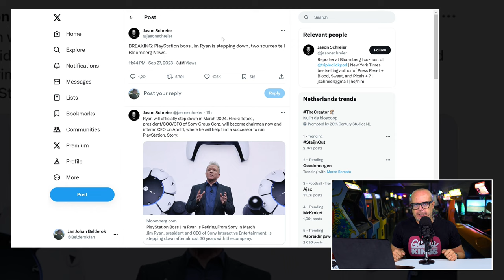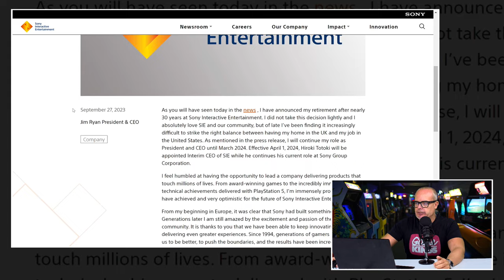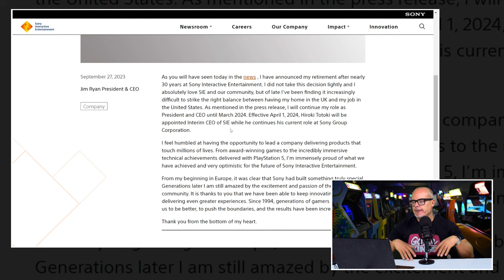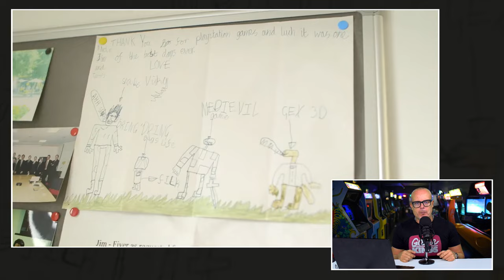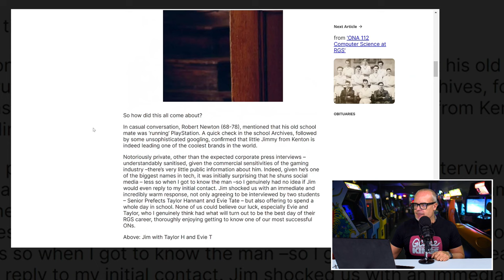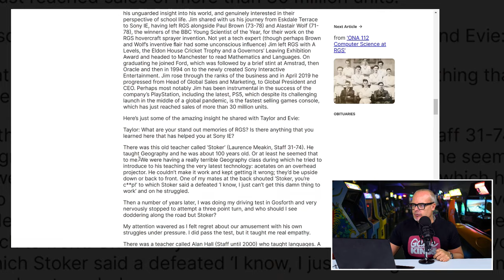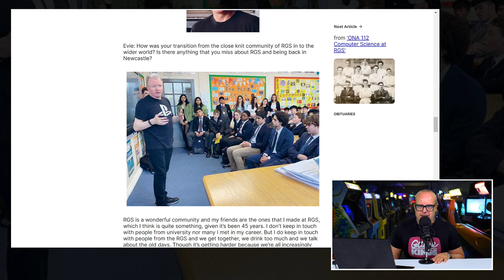!@#$% special: De carrière van Head of PlayStation Jim Ryan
Opeens kwam Bloomberg donderdagochtend met het nieuws. Jim Ryan, de Head of PlayStation, de man waar we het de afgelopen maanden zo veel over hebben gehad in onder andere de Peepshow, gaat met pensioen. In maart 2024, toevallig ook het einde van fiscaal jaar 2023, hangt hij zijn PlayStation shirt aan de wilgen en gaat hij zijn back catologue op de PS5 wegwerken. Niemand had dit zien aankomen. Tuurlijk, er was met name de laatste tijd kritiek op Ryan en dan met name over zijn rol in de slepende zaak tegen de aankoop van Activision/Blizzard door Microsoft. Er zal dus echt wel iemand een keer hebben geroepen dat het tijd voor hem was om op te stappen. Maar dat het nu echt gebeurt, is een volslagen verrassing.

Jim Ryan besteedde groot deel werkend leven aan PlayStation

Voor JJ was het nieuws een reden om eens in de carrière van de Brit te duiken. We hebben het, of je hem nu een toffe peer vindt of niet, immers te maken met een grote naam in de gamesindustrie. Wat heeft ie allemaal voor PlayStation betekend? Hoe lang werkt hij er al, in welke rollen en hoe zal hij herinnerd worden? Wat volgde was een niet bepaald gemakkelijke zoektocht. Ryan hield nogal van zijn privacy. In alles was hij een tegenpool van Xbox baas Phil Spencer. Waar de Amerikaan voortdurend interviews geeft, in podcasts zit en frequent gebruik maakt van social media, daar zoekt Ryan de luwte. Het was dus goed speuren om een beetje een beeld van de Brit te krijgen.

Na dertig jaar is het einde verhaal

Waarom stapt Ryan op? De timing roept vraagtekens op. De zaak tegen de aankoop van Activision/Blizzard is zo goed als verloren en de target van 25 miljoen verkochte PS5 in fiscaal jaar 2023 dreigt niet gehaald te worden. Of zien we dingen die er niet zijn? De antwoorden krijg je in deze video over Jim Ryan, de man die ons onder andere de PS5 en PSVR gaf.